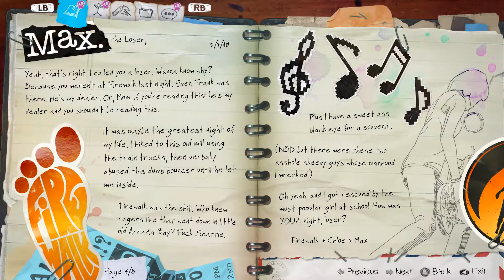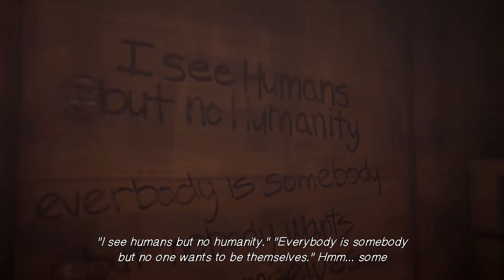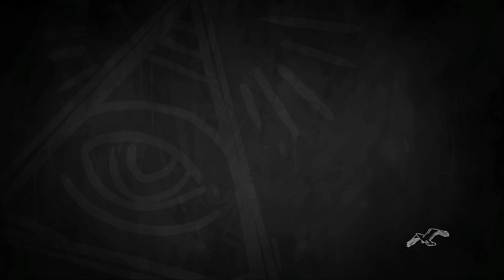Let's Play - Life is Strange: Before the Storm, Part 8, Train, Episode 1 - Awake